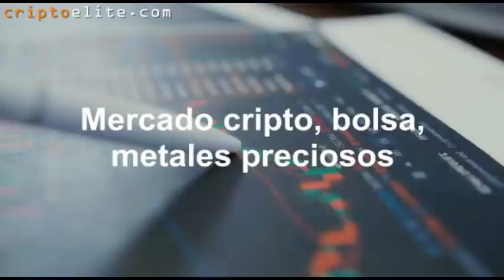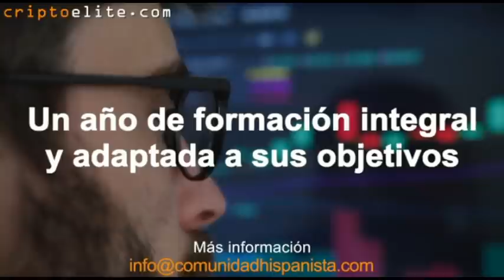¿Por que Buenos Aires se llama Buenos Aires?